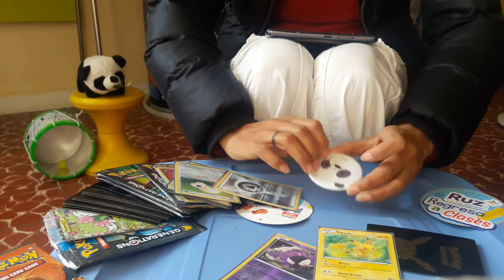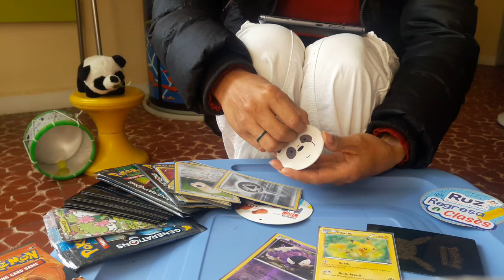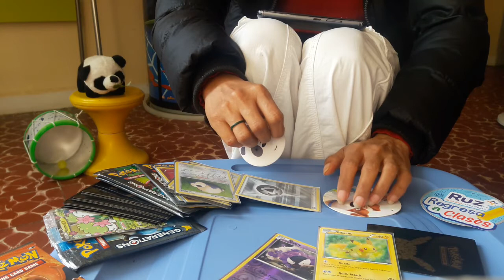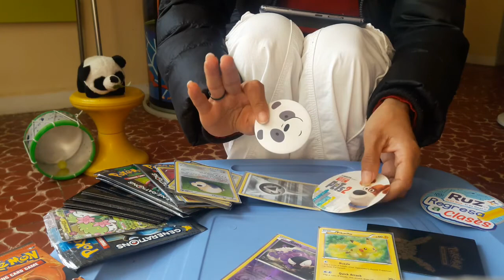ASMR RELAJATE EN ESTA CUARENTENA